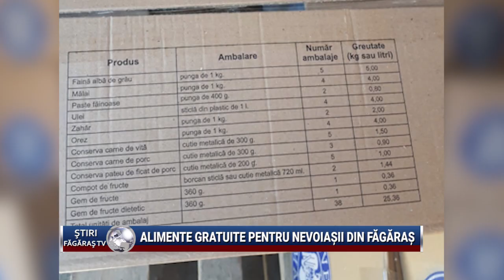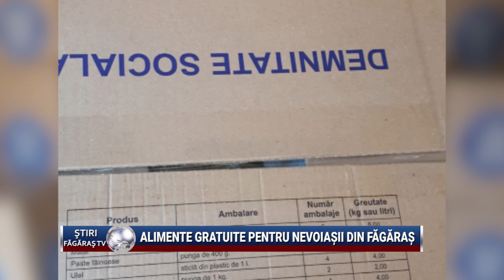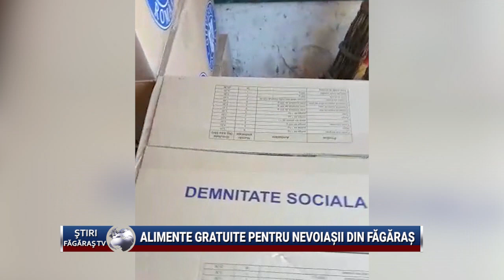Alimente gratuite pentru nevoiasii din Fagaras